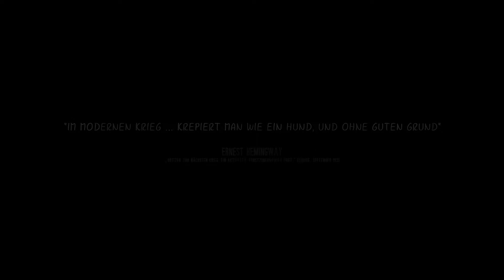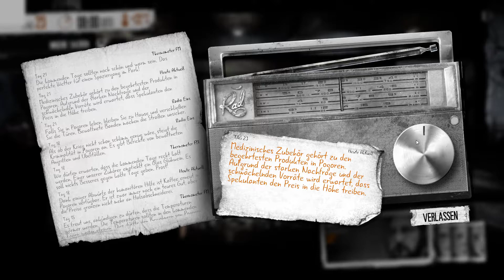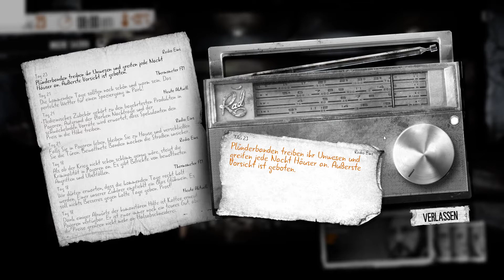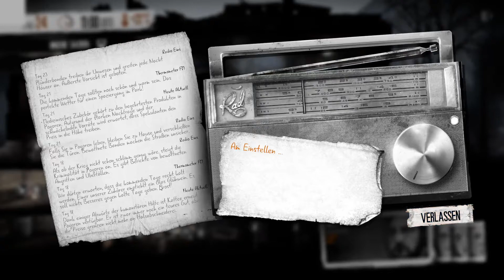This War of Mine 010 : Kinder zum Fressen gern haben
Lasst uns Krieg spielen. Aber hier geht es nicht um taktieren, Ballern und möglichst viel Blut vergießen. Als Zivilisten leiden wir unter den Auswirkungen des Krieges. Eigentlich wollen wir nur überleben. Und ganz nebenbei zeigen sich immer wieder die Schrecken des Krieges und die Gänsehaut wird zum Dauerbegleiter.

Titel: This War of Mine
Genre: Wirtschaftssimulation, Taktikspiel
Entwickler: 11 Bit Studios
Publisher: Deep Silver
Veröffentlichung: Nov 2014

~*~ Mein Kanal ~*~
Lieber Adel, Lieber Pöbel, Wertes Volk!
Willkommen auf meinem Let’s Play Kanal.
Hier werdet ihr vor allem ältere Spiele finden, oder Retro-Games. Ich liebe die guten alten Klassiker. Daher auch mein Name. Ihr könnt mich aber auch einfach Missy nennen.
Aber ich habe auch vor, ein paar neuere Spiele mit euch zu spielen. Seid gespannt!